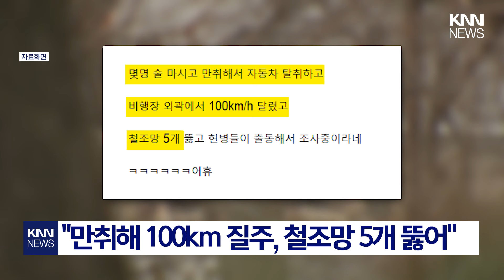"100km 질주, 철조망 5개 뚫어" 군부대서 벌어진 일?/ KNN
/ knn.news